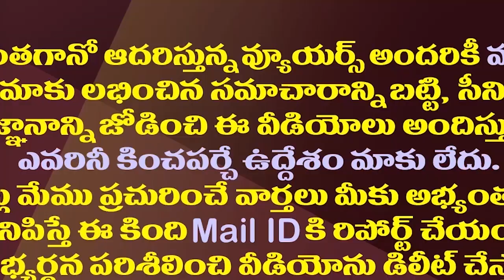అప్పుడు టీడీపీ.. ఇప్పుడు వైసీపీ.. సాధించేది ఏమిటి?| What Will YCP Achieve With Defection Leaders?